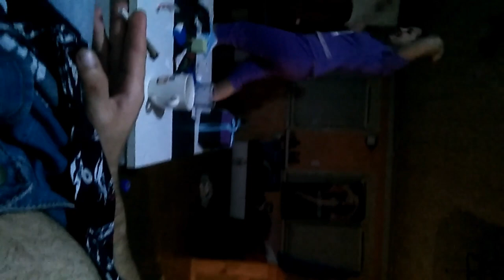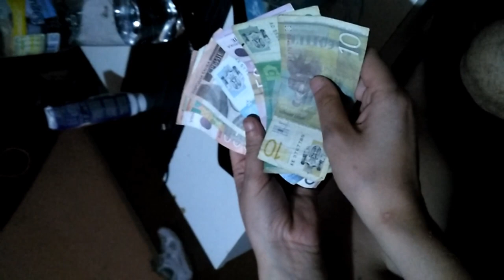Hrvatica isprobava Srpski Sladoled *koji je lepsi?* serviran na poseban nacin! Kako je proslo?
Sladoled je bio vrh, a i drago nam je sto smo pomogli coveku koji je bio u parku.

💵🔴 YOUTUBE CHANNELS 🔴💵
🔴 DOLLAR GOSPODA

💰LEPI💰 900$
💰 Lolipon 736.99$
💰 Skins 627.49 💰
💰 ZVEZDA💰 609$
💰Gomas 519.44 💰
💰 Skinsss 415.28 💰
💰THOMA💰 371$
💰BrateX💰260$
💰ZIZO💰 220$
💰 Skegro67💰 150$
💰lukavarga💰 132$
💰BATA007💰 109$
💰TheChuka💰 80$
💰Kokalo💰 69$
💰RrScorpion💰 61$
💰gllance💰 60$
💰Emanuel💰 55$
💰djolejedi💰 35$